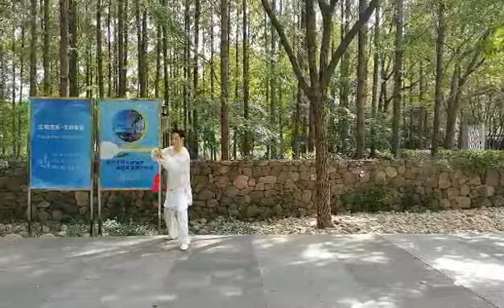M B OWSWORD Zhou Chunwen CN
CHINA - Zhou Chunwen - M - W - B